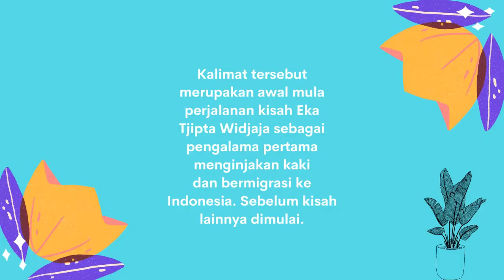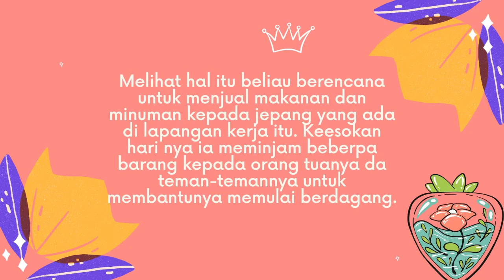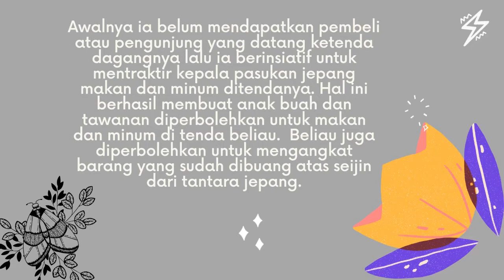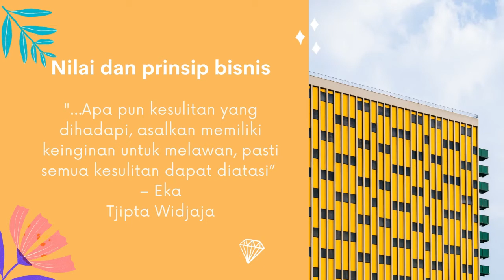EKA TJIPTA WIDJAJA PENDIRI SINARMAS GROUP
nama : putri handayani
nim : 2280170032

Eka Tjipta Widjaja merupakan seorang pengusaha sukses yang merintis usahanya dari titik nol hingga bisa menjadi salah satu orang terkaya di indonesia. mengapa memilih beliau karena kegigihan dan keuletannya dalam merintis usaha dan tidak pantang menyerah merupakan aspek dasar dalam keberhasilan menjadi seorang pengusaha.